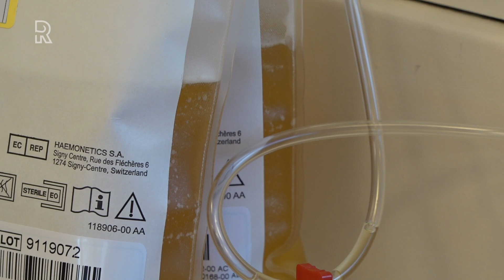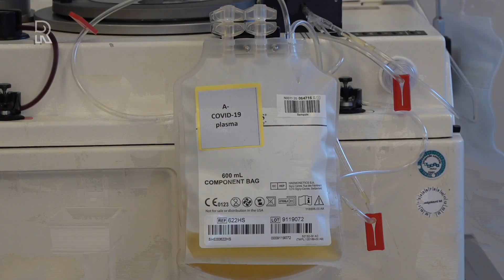Dirk de Korne had het coronavirus en doneert nu plasma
In een onderzoek naar de behandeling van het coronavirus (COVID-19) krijgen zieke patiënten in het Erasmus MC deze week al plasma met antistoffen toegediend. Dit plasma komt van positief geteste en inmiddels genezen coronapatiënten.Het Rotterdamse ziekenhuis riep afgelopen weekend mensen die net genezen zijn van het virus op om hun plasma te doneren. Honderden mails zijn daarop binnengekomen en de eerste donaties zijn al afgenomen bij bloedbank Sanquin in Rotterdam.[article:193740:Oproep Erasmus MC: help mee aan onderzoek als je genezen bent]Dirk de Korne komt er zelfs voor uit het Zeeuwse Oost-Souburg naar Rotterdam gereden. Hij kreeg van meerdere vrienden de oproep doorgespeeld en hij is gelijk in actie gekomen. &quot;Als mijn bloed daar iets in kan helpen, graag&quot;, vertelt hij terwijl de machine twee zakken plasma bij hem aftapt. Hij heeft alleen lichte klachten gehad en is getest omdat hij in de zorg werkzaam is.Tekst gaat verder onder de video[iframe afgelopen weken heeft het team van internist-infectioloog Bart Rijnders van het Erasmus MC keihard gewerkt om het onderzoek in een stroomversnelling te krijgen. Afgelopen vrijdag kwam het fiat van de medisch-ethische commissie om van start te gaan. Het onderzoeksteam gaat de eerste coronapatiënten deze week al plasma geven.&quot;In het plasma van de genezen ex-patiënten zitten beschermende antistoffen. Die kunnen het virus binden en uitschakelen&quot;, zegt Rijnders. &quot;We hopen aan te tonen dat het virus sneller uitgeschakeld wordt als we dat plasma aan een zieke patiënt geven.&quot; Minder dodenMet dit onderzoek hoopt Rijnders dat er minder patiënten zullen overlijden en meer patiënten sneller het ziekenhuis kunnen verlaten. 220 patiënten in het Erasmus MC en het Maasstad Ziekenhuis krijgen plasma van hun eigen bloedgroep toegediend. Er komt ook een controlegroep van 220 patiënten. Zij krijgen een standaard behandeling. &quot;Alleen dan kan het nut van deze behandeling worden aangetoond&quot;, vertelt Rijnders. De coronapatiënten die deel gaan nemen aan het onderzoek, geven daar toestemming voor.De onderzoeker durft niet vooruit te lopen op de mogelijke resultaten, maar hij refereert wel aan een vergelijkbaar onderzoek naar een ander virus, het SARS-virus. &quot;Bij één van de studies keken ze naar de hoeveelheid virusdeeltjes die de patiënt uitscheidt een dag vóór en een dag ná een infuus met plasma. Daar was sprake van een hele snelle daling van het aantal uitgescheiden virusdeeltjes&quot;, vertelt onderzoeker Bart Rijnders. Een daling van het aantal virusdeeltjes wil nog niet zeggen dat een patiënt ook sneller geneest. &quot;Dat hopen we met dit onderzoek aan te gaan tonen.&quot;Tekst gaat verder onder de video[iframe vergt het opzetten van een onderzoek vele maanden. Het onderzoeksteam van Bart Rijnders heeft het nu in drie weken geklaard. Ook bloedbank Sanquin heeft het heel snel opgepakt. Ze hebben voorlopig zeventig plasmadonoren geselecteerd uit de honderden aanmeldingen. &quot;We hebben dit in een weekend op poten gezet. We zijn trots dat we zo mogelijk een bijdrage kunnen leveren aan een betere behandeling van de coronapatiënt&quot;, vertelt teamleider Esther de Vos van de bloedbank in Rotterdam. Tekst gaat verder onder de video[iframe GeduldHoewel het onderzoek in korte tijd op touw is gezet, zal het wachten op de eerste resultaten meer geduld vergen. &quot;Het zal helaas nog wel even duren voor we iets over de resultaten kunnen zeggen. Maar als ik niet in de kansen van deze aanpak zou geloven, dan had ik er de voorbije weken niet continu aan gewerkt. Voorspellingen maken in de geneeskunde is veel moeilijker dan het weer voorspellen, dus de toekomst zal het moeten uitwijzen&quot;, zegt onderzoeker Rijnders.De eerste plasma-donaties zijn binnen en Dirk uit Zeeland heeft al vier nieuwe afspraken staan om nog meer plasma te doneren. &quot;We zoeken met man en macht naar een middel om dit tegen te gaan en antistoffen is een manier daarvan. Dat is ook mijn motivatie om op zo&apos;n korte termijn mee te doen&quot;, besluit hij. Lees meerVolg alles over het coronavirus in ons speciale dossier[image